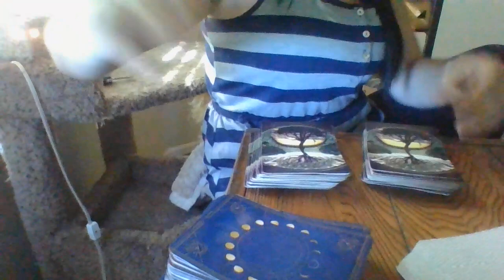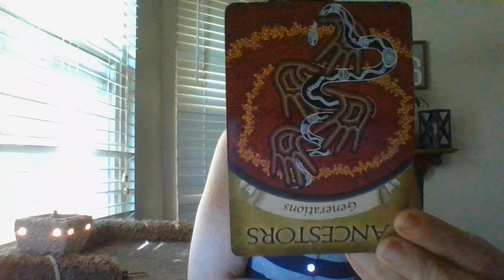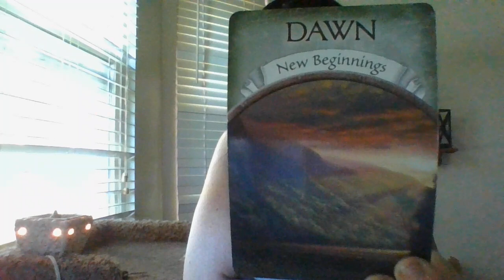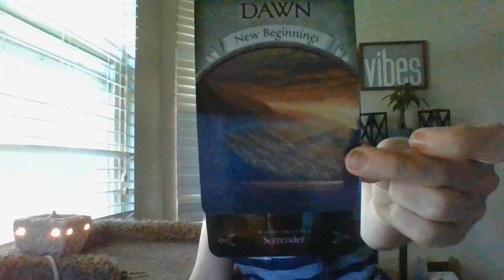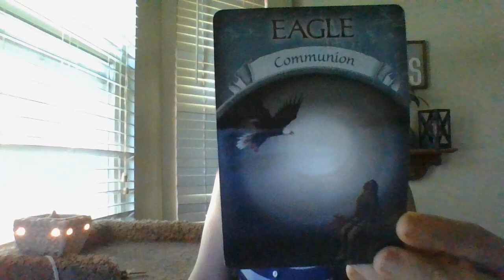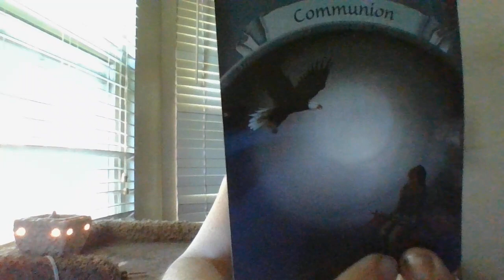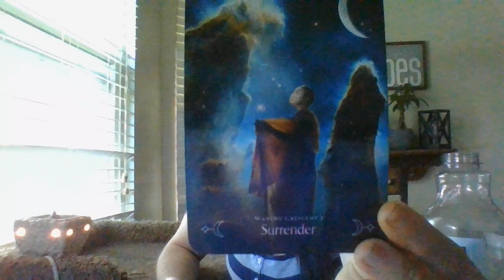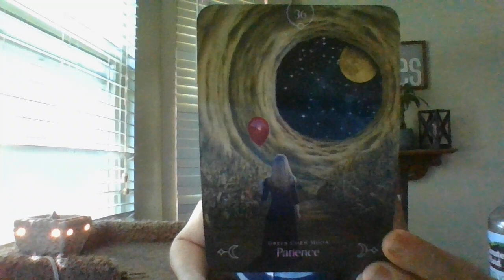6/22- THE T! HIGH VIBRATIONAL AIR SIGN MASCS ABOUT TO MAKE POWER PLAY MOVES SOON! FAM FEUDS! PEDOS!